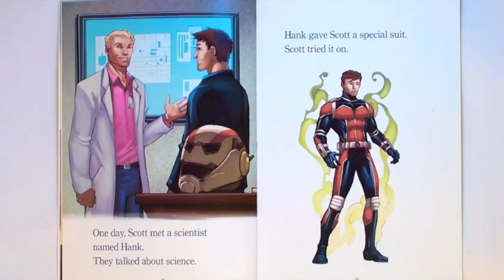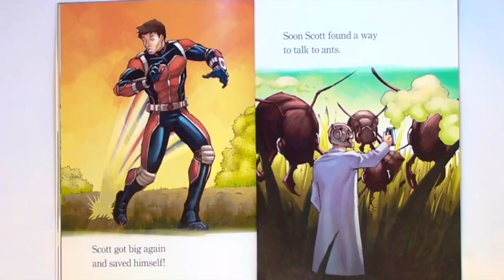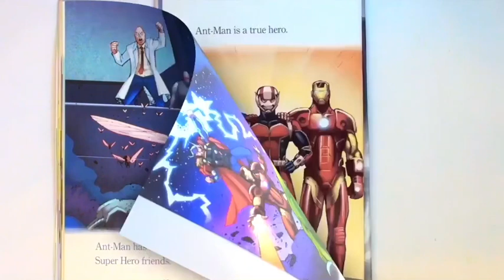Ant Man This Is Ant Man